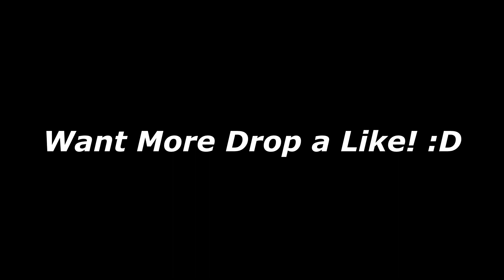CHIPOTLE MUKBANG Ft FRIENDS & FAMILY | Episode #1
New Friday series Episode #1 my Chipotle MUKBANG! Let me know with a Like rating if I should make more videos and where should I eat at NEXT! 👍🏻🔥